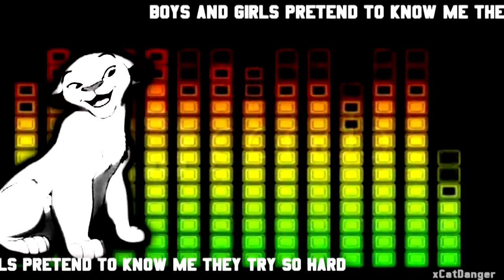|| Animash || Popular || Thanks for +80 Subbies! :D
UPDATE: its so sweet how you guys like this video & its just pure amazingness that you liked it 314 times! thank you guys so much ♥ anyways im sorry to tell you this, but im not gonna make animashes anymore. i just lost the fun on it. but if you like my editing skills, then please go on & sub my new channel "xstereounicorn" thank you.

*READ ME*

I'm so excited, cause I worked really hard on this video!
I guess, 3 days.. (:
I've never edited so long and finally a full song! *YEAH* XD
I'll take a short video break.. (:
Oh and please no rude comments.
~ Jade

song: the veronicas - popular (warner records label)

[MASKINGS AREN'T BY ME]